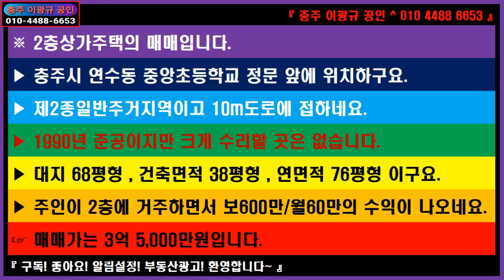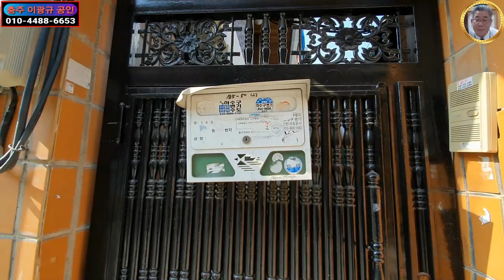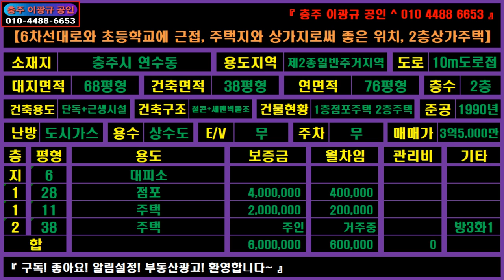🌏 부동산 🎯 상가주택매매 ↪️ 이광규351 🔈 충주시 연수동 계명대로와 중앙초교의 중간쯤 주택지 1990년 준공 32년차 2층상가주택 보600만 월60만 수익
※ 2층상가주택의 매매입니다.
▶ 충주시 연수동 중앙초등학교 정문 앞에 위치하구요.
▶ 제2종일반주거지역이고 10m도로에 접하네요.
▶ 1990년 준공이지만 크게 수리할 곳은 없습니다.
▶ 대지 68평형 , 건축면적 38평형 , 연면적 76평형 이구요.
▶ 주인이 2층에 거주하면서 보600만/월60만의 수익이 나오네요.
☞ 매매가는 3억 5,000만원입니다.

🔸️ Real Estate Channel : Sales and lease information regarding all real estate

🔊 라이프채널 : 에세이 + 인터뷰 + 코멘트
🔸️ Lifetime channel : Essay + Interview + Comment

🔊 힐링채널 : 투어 + 아트 + 뮤직
🔸️ Healing Channel : Tour + Art + Music